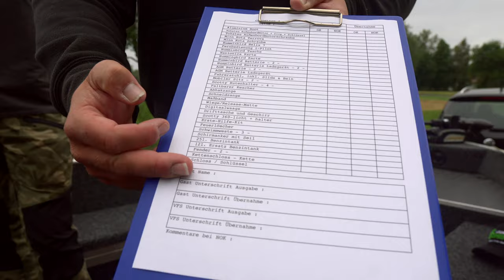Viking Fishing Sweden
Complete walkthrough of the hand-over process of our rental boat.
(Auf Deutsch)